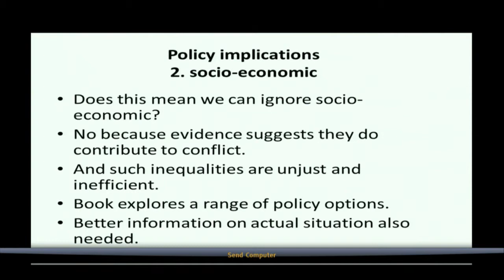Q&A - Preventing violent conflict in Africa: inequalities, perceptions and institutions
Based on recent research by the Japan International Cooperation Agency (JICA), the event asked why neighbouring countries - which share common historical traits - have sometimes taken contrasting pathways of peace and violent conflict.

This event was held at ODI offices in London in the 12th December 2013.